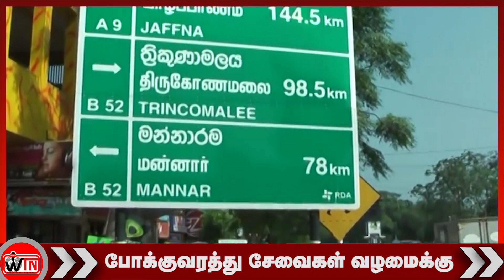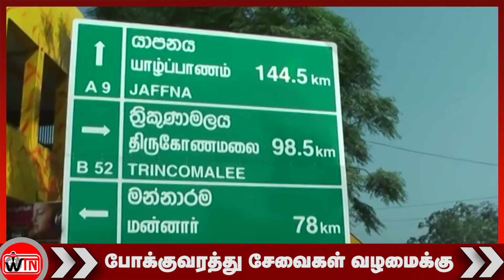காலை நேர பிரதான செய்திகள் |world_tamil_news | #04_04_2022 | srilanks_tamil_news | breaking